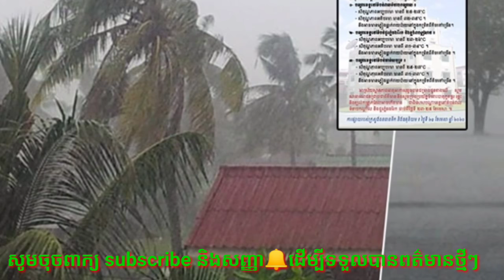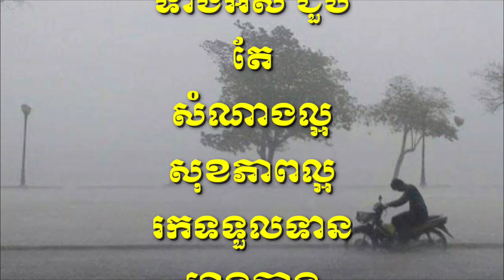ថែសុខភាពផងបងប្អូន ជ្រលងសម្ពាធទាប អូសបន្លាយ មកលើកម្ពុជា ជាមួយនឹងខ្យល់បក់មកពីសមុទ្រចិនខាងត្បូង ស្ថានភា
Health Care Low brotherhood pressure on Cambodia with winds from the South China Sea

Thank You So much !